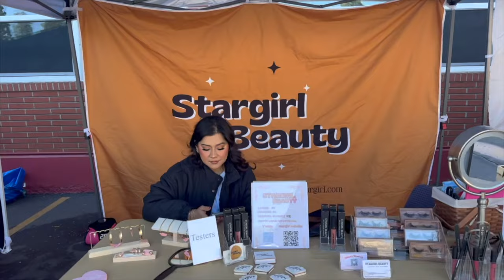weekly vlog, cooking, shop soiree experience, brand deals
Hey hey, fabulous people! Buckle up because I have an epic adventure to share in this week's vlog! But hold on, that's not all! I'm also wondering if you're curious about my mind-blowing shop soiree experience.